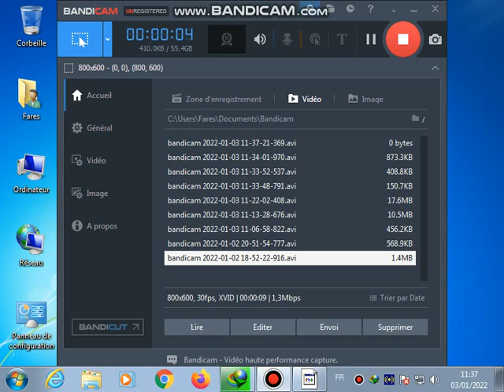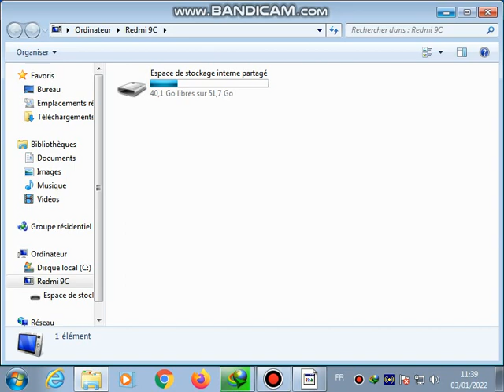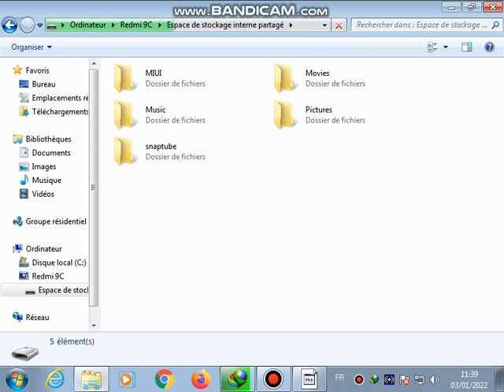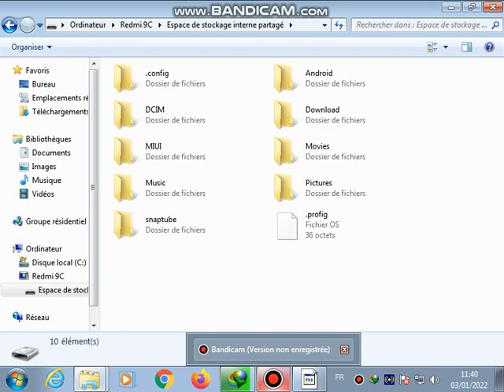11 janvier 2022